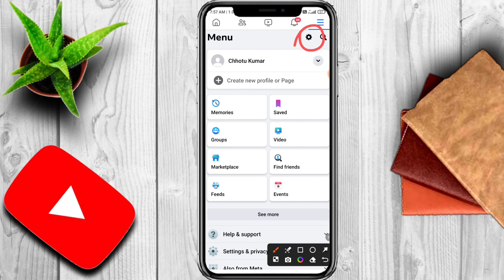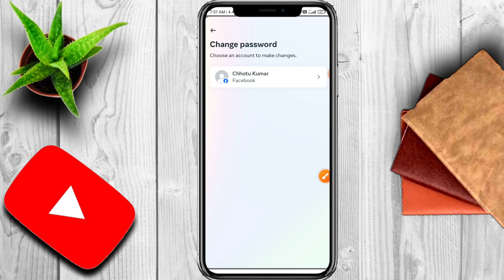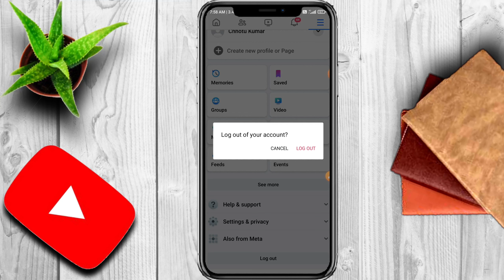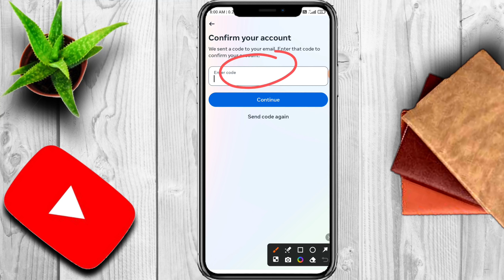Facebook Ka Password Kaise Change Karen | How to Change Facebook Password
facebook password bhul jaye to kya kare without number
facebook password change kaise kare without current password
how to forgot facebook password
how to forget facebook account password
how to forget facebook account password without otp